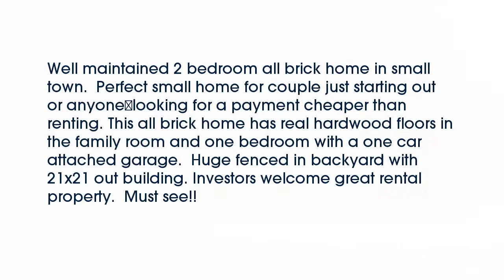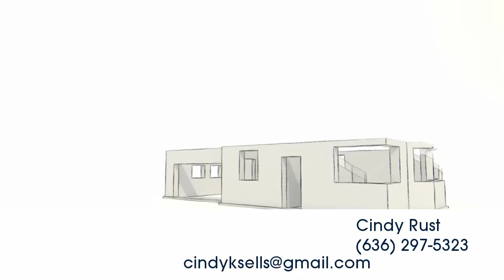Real estate for sale in - MLS# 16032230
63350
MLS# 16032230

Well maintained 2 bedroom all brick home in small town.  Perfect small home for couple just starting out or anyone
looking for a payment cheaper than renting. This all brick home has real hardwood floors in the family room and one bedroom with a one car attached garage.  Huge fenced in backyard with 21x21 out building. Investors welcome great rental property.  Must see!!